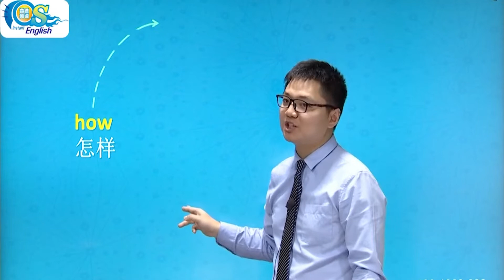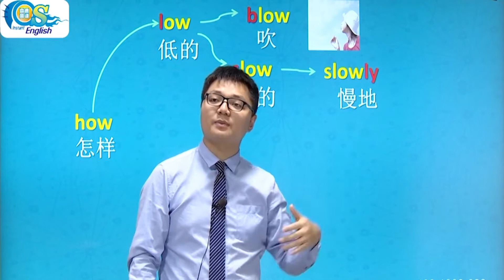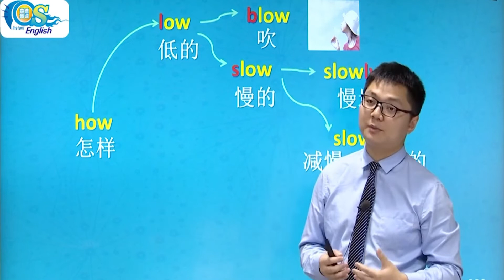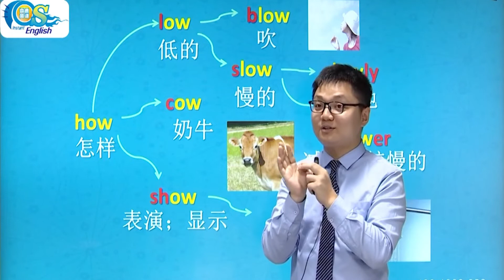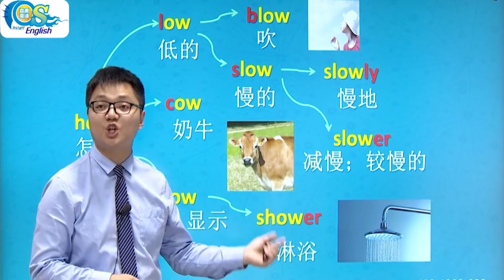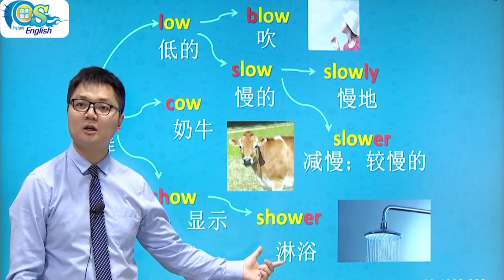每天一张思维导图，轻松记住2400初级单词 第56天